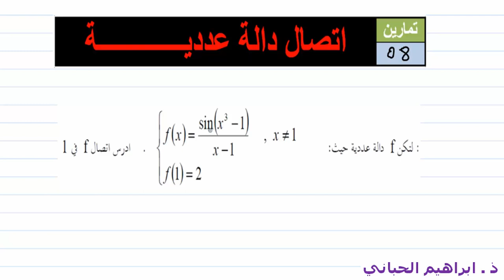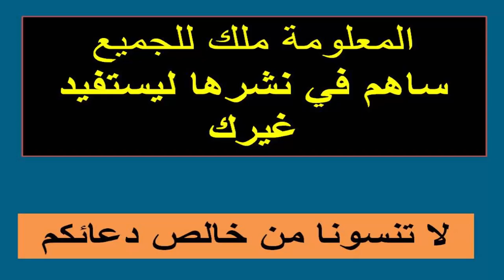اتصال دالة | تمرين 08| اتصال دالة على اليسار و اليمين في نقطة